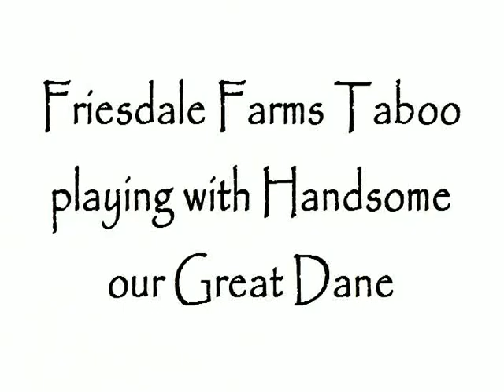Friesdale Farms Taboo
Taboo is a 3 day old Baroque Pinto Friesian filly that loves our 1 year old Great Dane Handsome.  They play together all of the time.